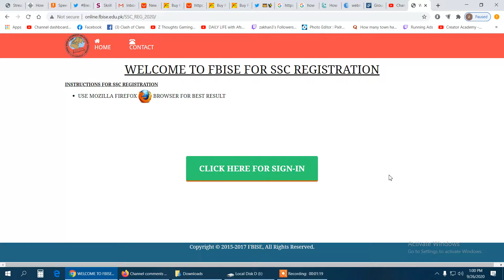FBISE 9th Registration Has been Started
Join my Official Group on FACEBOOK